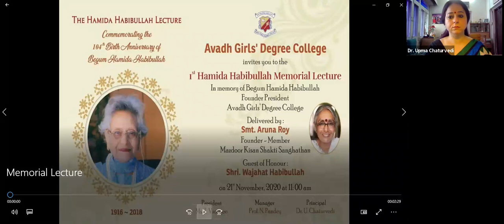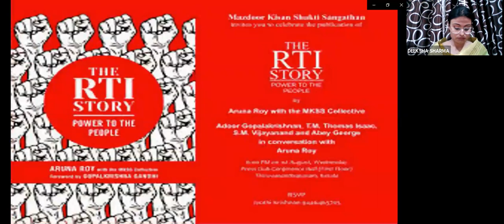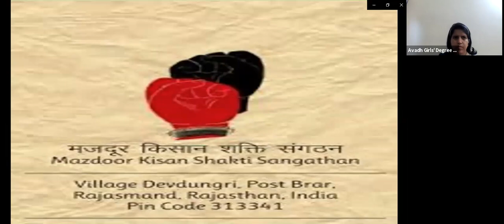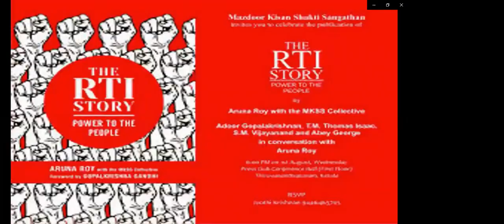1st Begum Hamida Habibullah Lecture by Smt. Aruna Roy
To commemorate the 104th Birth Anniversary of Begum Hamida Habibullah, Founder President, Avadh Girls' Degree College, Lucknow